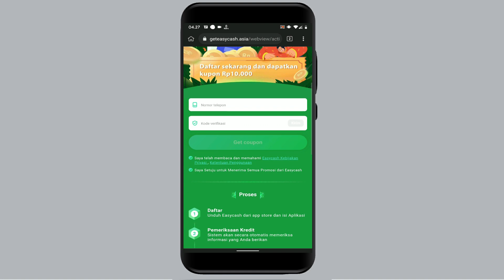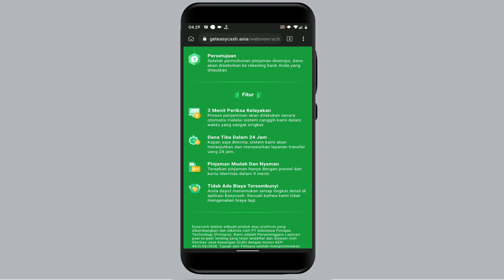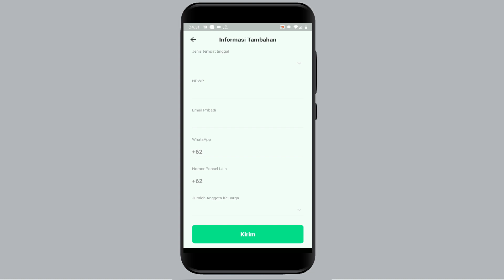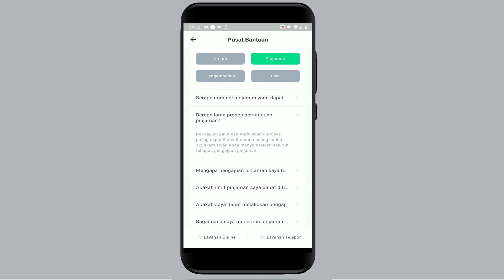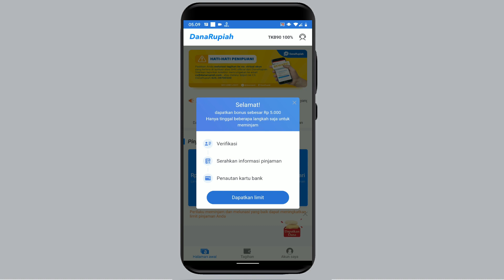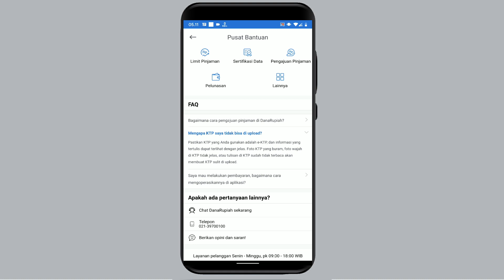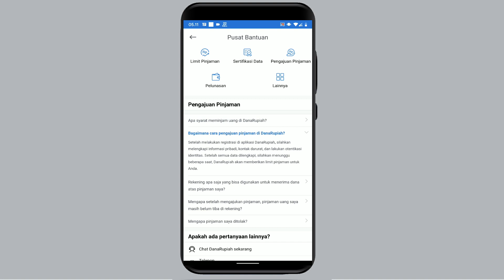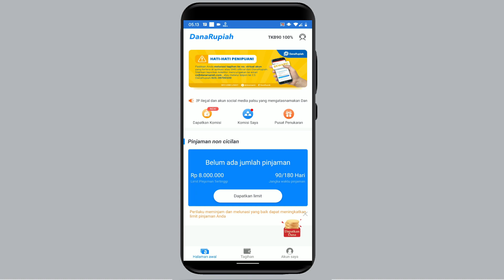Bisa Cair Ke Dana & Ovo | Aplikasi Pinjol Legal Tanpa Rekening Pribadi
Butuh dana cepat butuh uang cepat aplikasi pinjol cepat cair legal bisa cair ke dana & ovo dengan modal KTP pinjam uang online mudah terbaru.